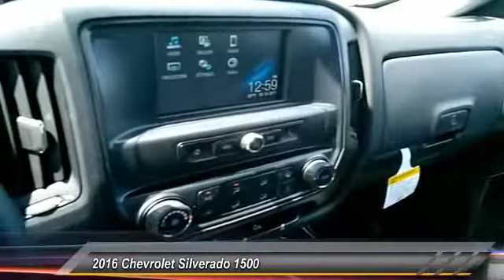2016 Chevrolet Silverado 1500 East Bridgewater NJ 616989A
2016 Chevrolet Silverado 1500 Custom

Bridgewater Chevrolet
1548 US Highway 22

Recent Arrival! CONVENIENCE PKG, 5.3 L ECOTEC 3 ENGINE, ELECTRIC REAR DEFOGGER, 7200 LB GVW RATING, 3.42 Rear Axle Ratio w/5.3L V8 engine, 4 Movable Upper Cargo Tie Downs, Bluetooth For Phone, Body Color Rear Bumper w/Cornersteps, Body-Color Grille Surround, Body-Color Headlamp Bezels, Brake assist, Bumpers: body-color, Cargo Convenience Package, Color-Keyed Carpeting w/Rubberized Vinyl Floor Mats, Cross Rails Tiered Storage System (LPO), Custom Convenience Package, Electric Rear-Window Defogger, Electronic Stability Control, Front Body-Color Bumper, Heavy-Duty Rear Locking Differential, OnStar 6 Months Guidance Plan, OnStar w/4G LTE, Radio: AM/FM w/7 Diagonal Color Touch Screen, Remote Keyless Entry, Remote Locking Tailgate, SiriusXM Satellite Radio, Speed-sensing steering, Spray-On Pickup Box Bed Liner, Traction control, Trailering Package. Complimentary Car WASH with scheduled service. CARFAX One-Owner. Clean CARFAX.2016 Chevrolet Silverado 1500 Custom CONVEN IE 4D Double Cab EcoTec3 5.3L V8 6-Speed Automatic Electronic with Overdrive 4WD Iridescent Pearl Tricoat 16/22mpgAwards:* JD Power Initial Quality StudyReviews:* Quick acceleration and strong towing and hauling ability, thanks to available V8 engines; front seats are comfortable for long drives; cabin is pleasingly quiet at highway speeds. Source: Edmunds* Powerful, fuel-efficient engines; many available configurations; well-built, comfortable interior; quiet highway ride. Source: Edmunds